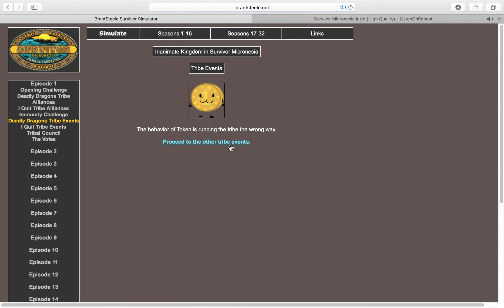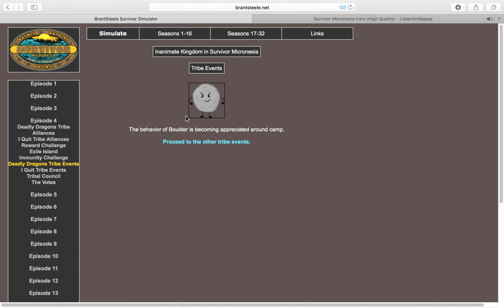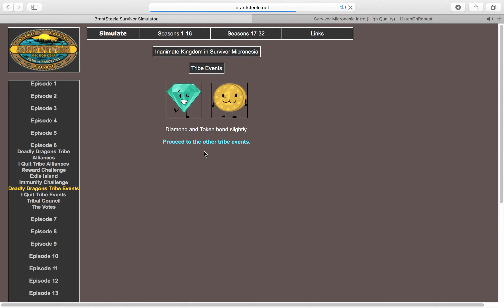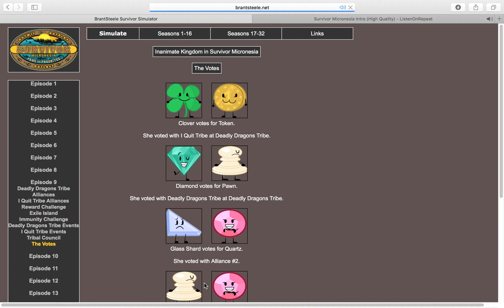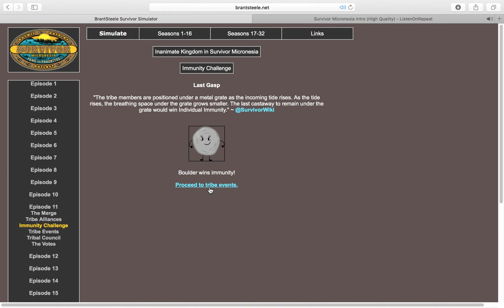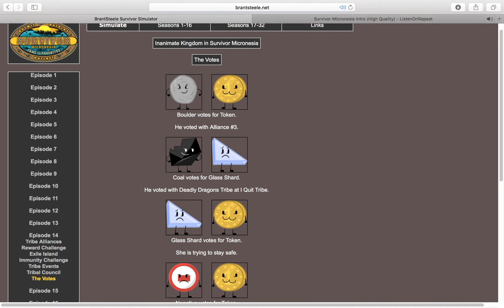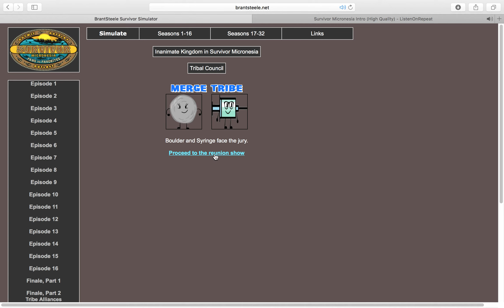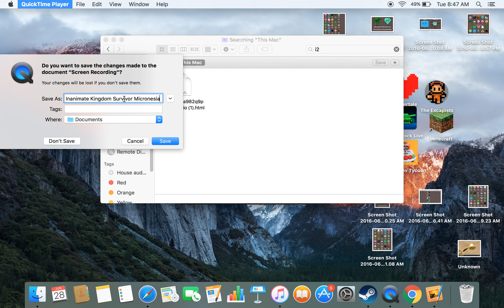Inanimate Kingdom survivor Micronesia (READ DESC)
1. All the characters are mostly accurate, They have the same skills, traits, and features in this as they normally do, and they're all factored in.
2. There's completely different results each time, so every time i do this i get something different
3. All of the character models are bent and squeezed so they can fit completely into a square, which is why Punching Bag looks like a goomba and why syringe looks like she hasn't eaten anything for years
4. I highlight important things with my cursor, so you don't miss them.
5. This isn't the first time I've done this, I've done it many times before.